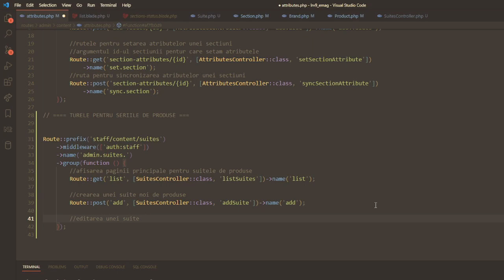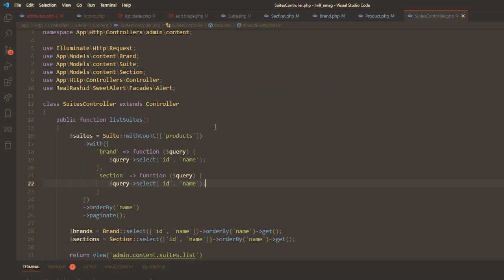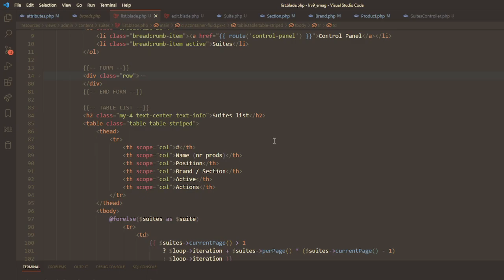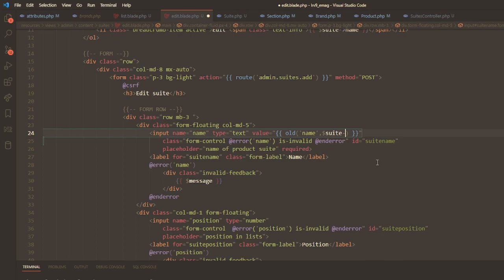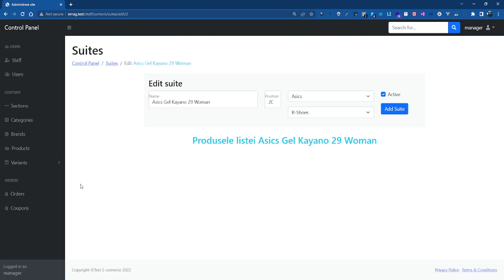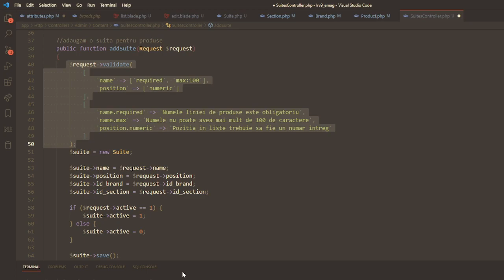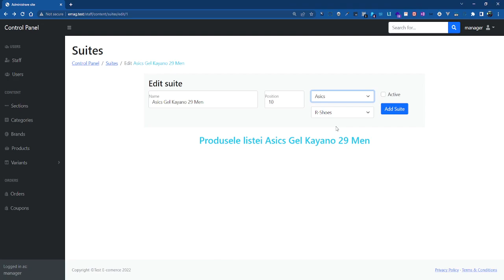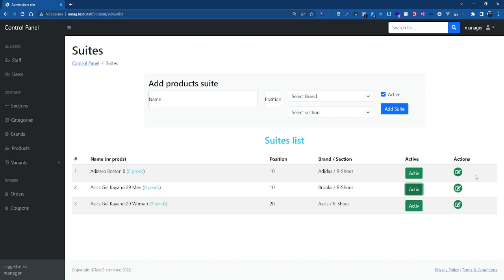16 Editarea suitelor de produse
Dupa ce am implementat crearea unei noi suite de produse si listarea acestora in ordine alfabetica vom implmenta editarea si updatarea unei suite.
Vom face acest lucru in mod clasic cu rute Laravel. Vom crea doua rute:
- edit - pentru afisarea formularului de editare
- update - de tip put pentru actualizarea datelor unei suite.

In vederea blade pentru editare vom copia practic formularul din vederea list pentru crearea unei noi suite. Vom adauga in capurile name si position atributul
value="{{ old('name', $suite--name) }}"
value="{{ old('position', $suite--position) }}"

De asemenea va trebui sa selectam brand-ul si sectiunea curenta a suitei, in caz in care acestea exista:
{{ $suite--brand_id == $brand--id ? 'selected' : '' }}
{{ $suite--section_id == $section--id ? 'selected' : '' }}

La fel, va trebui sa actualizam si checkbox-ul pentru valoarea active:
{{ $suite--active ? 'checked' : ' ' }}

Validarea formularului va fi identica cu cea de la crearea unei suite, deci o vom luca cu copy-paste.
Vom testa ca totul merge ok si vom observa ca am facut cateva erori in denumirea campurilor pentru brand si section:
numele trebuie sa fie brand_id, respectiv section_id conform conventiilor din laravel.